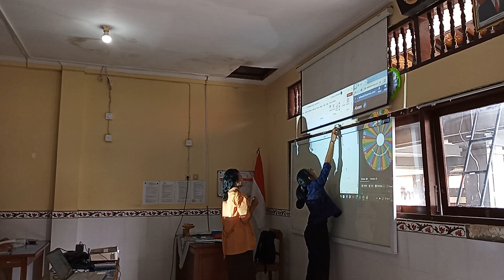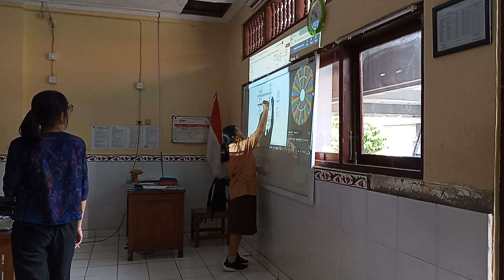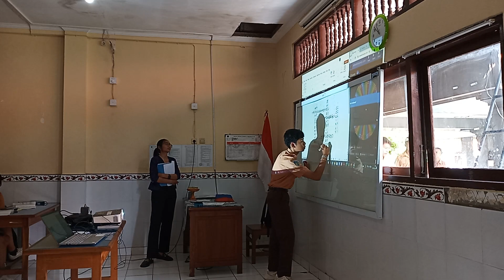12 Januari 2024